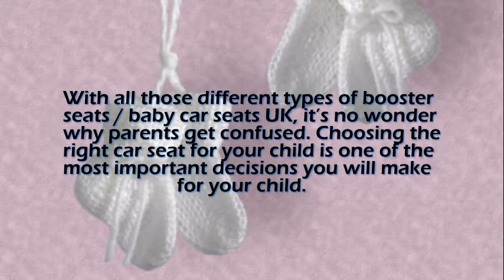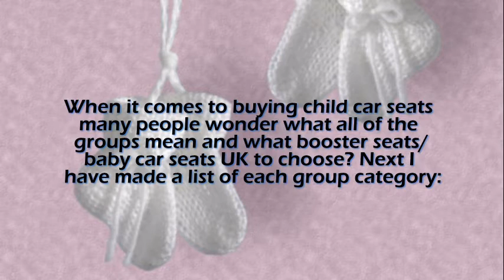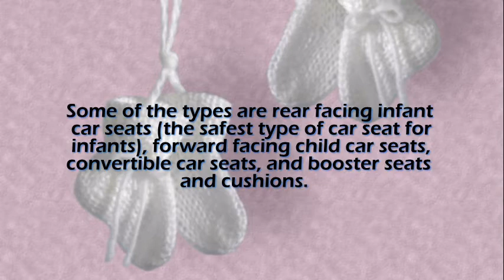Baby Car Seats UK Groups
With all those different types of booster seats / baby car seats UK, its no wonder why parents get confused. Choosing the right car seat for your child is one of the most important decisions you will make for your child. A car seat is also the most important product to own if you have a child due to safety reasons. A child seat should always be used when they are riding in the car if they are under 135cm and under 12 years old. A car seat is something you will need for your child from the day they are born. You will need to buy one before you have your baby so that your child is able to get home from the hospital. When it comes to buying child car seats many people wonder what all of the groups mean and what booster seats / baby car seats UK to choose? Below I have made a list of each group category.

Group                   Age of Child Approx           Weight of Child
Group 0                   birth to 6-9 months         birth to 10kg
Group 0+                 birth to 12-15 months     birth to 13kg
Group 0+ and 1      birth to 4 years                 birth to 18kg
Group 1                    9 months to 4 years        9-18kg
Group 1 and 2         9 months to 6 years        9-25kg
Group 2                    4 to 6 years                       15-25kg
Group 1, 2 and 3    9 months to 12 years       9-36kg
Group 2 and 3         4 to 12 years                     15-36kg

All children under 12 who are under 135cm have to use a child seat when riding in a car. This rule came into place in September 2006. Drivers can be fined an on the spot charge and can be fined even more in court if they do not comply with the new regulations for child car safety. Always make sure you pick a child car seat that is suitable for your child by using the information above. This information is always usually shown in the description of the car seat, so be sure you know your childs weight and height before buying a car seat. Also consider which type of car seat you would like your child to use. Some of the types are rear facing infant car seats (the safest type of car seat for infants), forward facing child car seats, convertible car seats, and booster seats and cushions. Take a look at our car seats for sale and read the descriptions to ensure the seat you choose is suitable for your child. It is very important for your childs safety that you pick a car seat that is suitable for them.